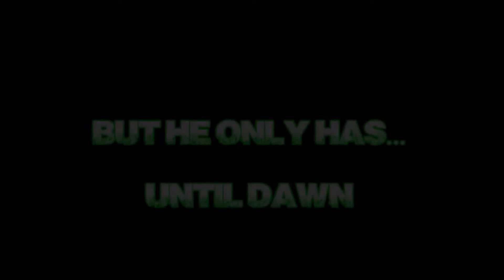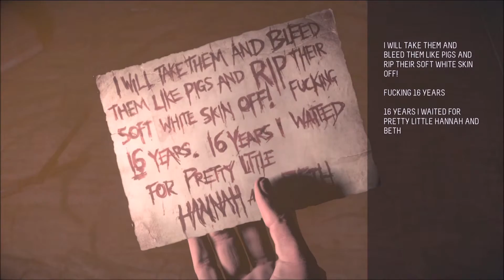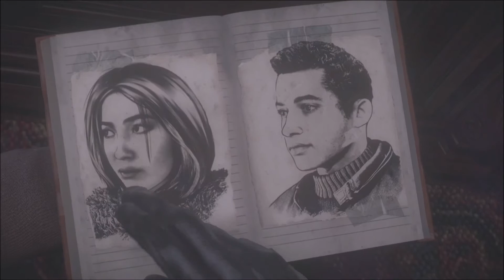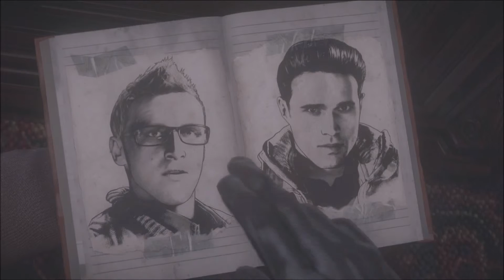Elevator Shenanigans - Until Dawn 6 - EMU Gaming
Sometimes Spencer can be a child